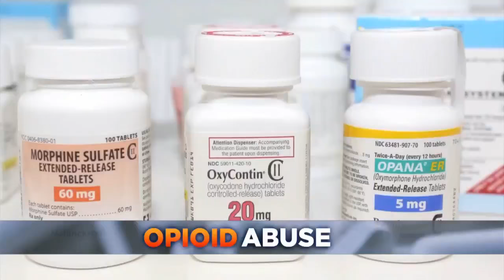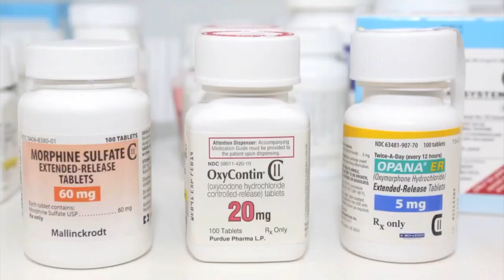Interview: Addiction Specialist Dr. Roger Laroche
Dr. Laroche talks to Liz Collin about the strides Minnesota is making in the battle against opioid addiction (3:30). WCCO 4 News At 10 – April 22, 2017